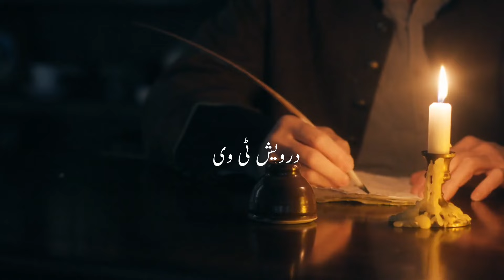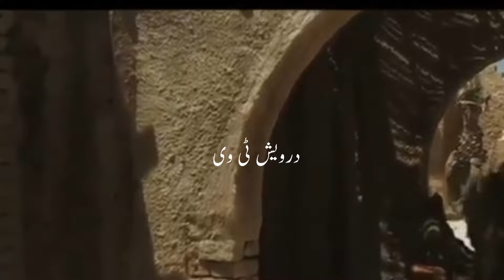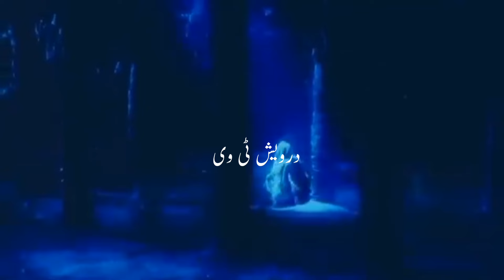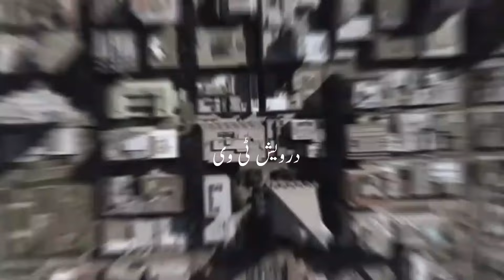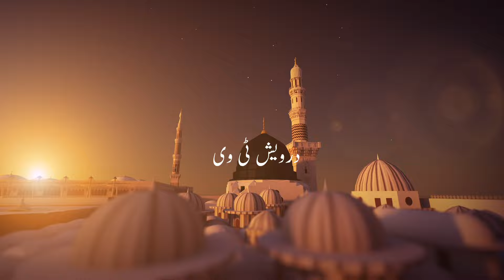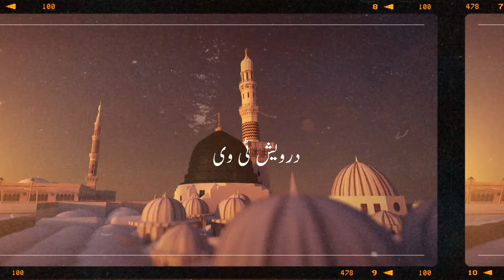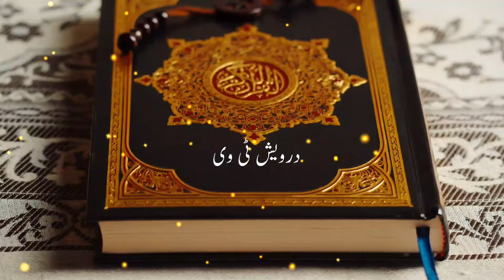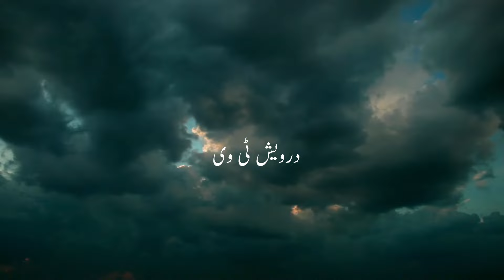Ek Gareeb Sahabi ka Waqia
Welcome To Darwaish Tv Youtube Channel .Today We Will Share With You a Beautiful Video About (Ek Gareeb Sahabi ka Waqia ).It is a pack of Pure Inforamtion and You will also learn many things after watching this Complete video so Don’t Forget to fully watch